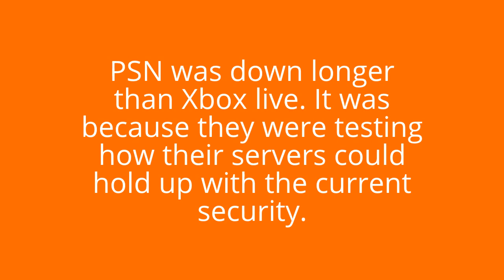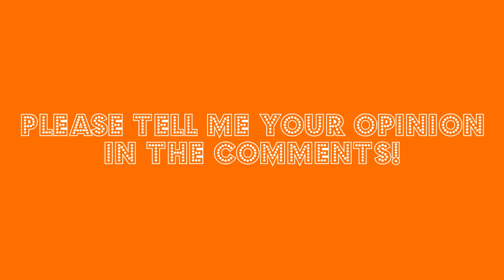Lizard Squad Isn't that Bad?